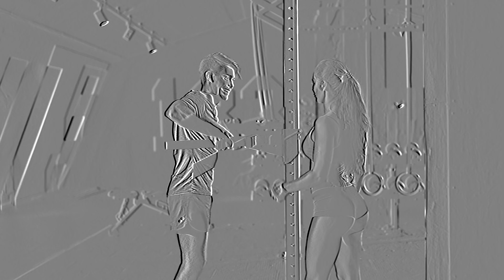[Trance]Timeless -Best Uplifting Vocal Trance Mix 2018- All Time Favourites[Vocal] (March )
A trance mix of dance uplifting music with fast beats,vocal, short melodic synthesizer phrases, and a musical form that builds up and down.  Vocal Trance Dance music with fast beats including new releases from; Dart Rayne & Yura Moonlight and Cathy Burton remixed by Allen & Envy ; The Promise  - Susana & Neev Kennedy remixed by Kaimo K and Wilma  - Jordan Suckley, Sam Jones remixed by Ferry Tayle

Listen and watch in HD.

ENJOY THE SOUNDS!

Tracklisting:

1-Incomplete (Allen & Envy Remix) - Dart Rayne & Yura Moonlight and Cathy Burton
2-Jak Aggas - Strangers Like Me (Aly & Fila ASOT836 ADE 2017 Special)
3-The Promise (Kaimo K Extended Mix) - Susana & Neev Kennedy
4-Wilma (Ferry Tayle Remix) - Jordan Suckley, Sam Jones